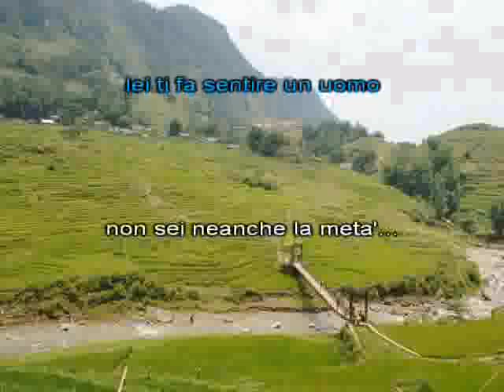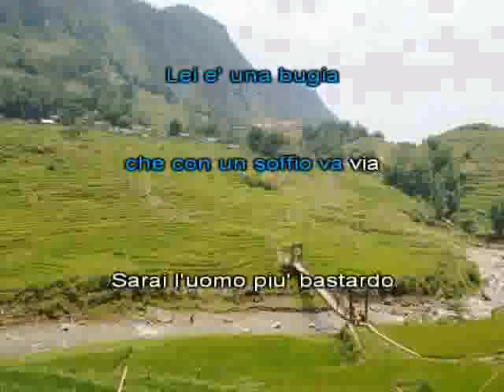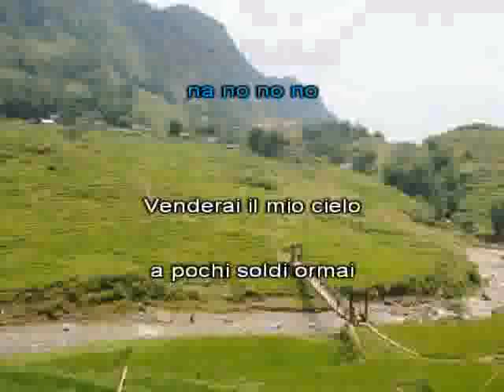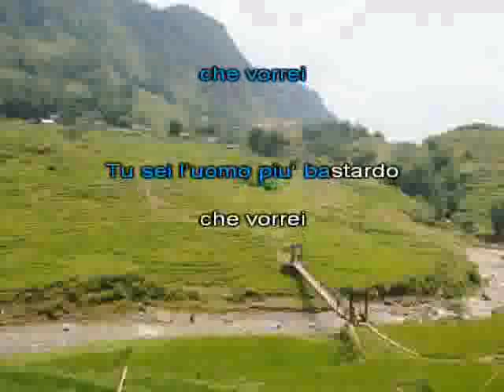2005 Uomo bastardo [karaoke]